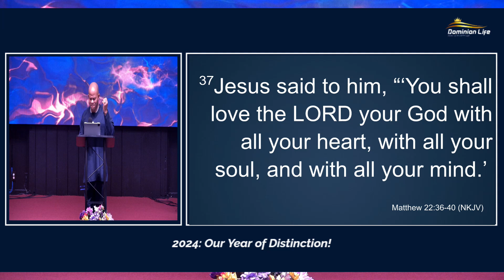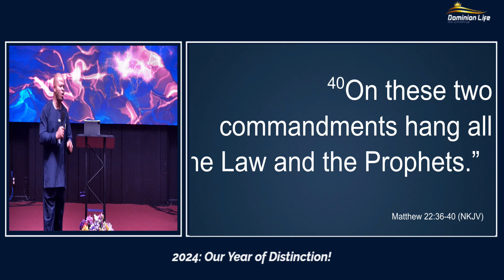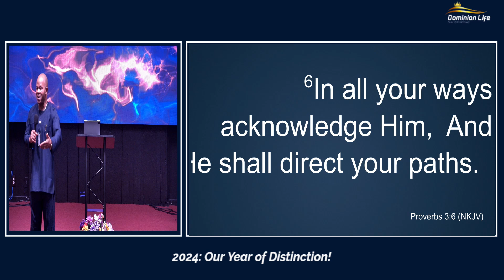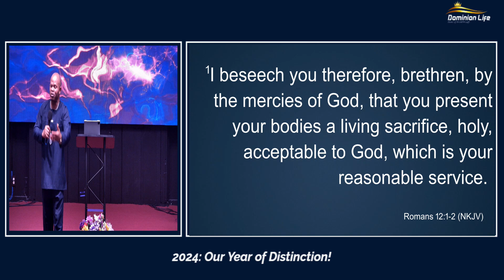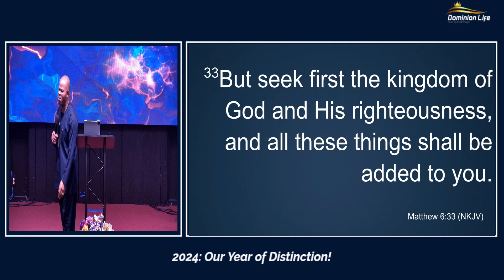Loving God: Sure Way to Distinction in Life | Pastor Peter Nwankwo | Wednesday, 10/2/2024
Reminder:
Prophetic Declaration for September:
Isaiah 3:10-11 (NKJV) “Say to the righteous that it shall be well with them,
For they shall eat the fruit of their doings. 11 Woe to the wicked! It shall be ill with him, For the reward of his hands shall be given him.